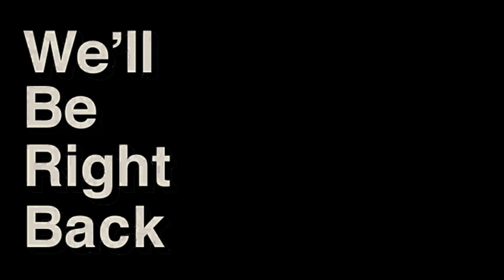Sherron plays cod dmz DOLO ( GOES HORRIBLY WRONG)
Appreciate ya enjoy the video !